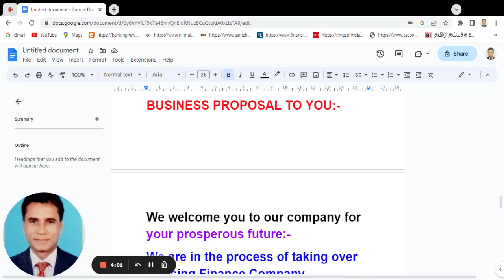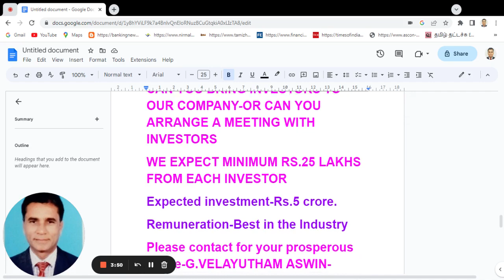1802-bank,unclaimed deposits,term deposits,current account,savings account,rbi unclaimed deposit lis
S.no-1802
Telegram Link-Join with us-Grow rich

To view my answers for your questions regarding banking/msme/real estate etc, click the below youtube link or type the below website address in the Google